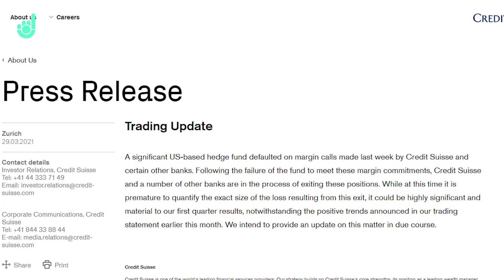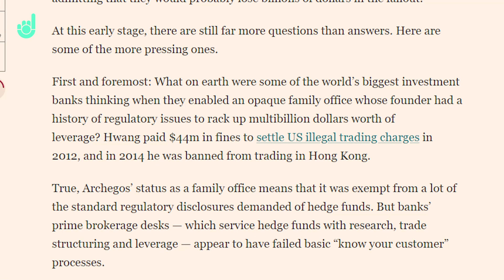Hedge Fund $20bn Fire Sale - What's Happening with Archegos Capital?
Markets were rattled when Archegos Capital began selling off $20 billion in stocks on Friday. What's caused Bill Hwang's firm to blowup?

Market Movers is a channel from The Duomo Initiative that is focused on analysing and reporting on the big financial news that is moving the market. This is designed for traders and investors who want to include more fundamental analysis into their systems.